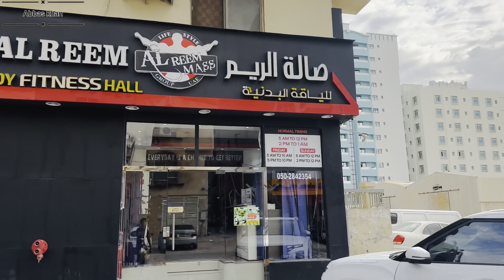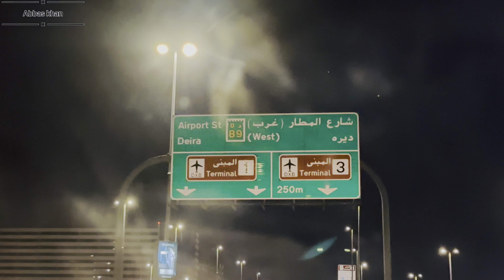Dubai to Peshawar new vlog | Abbas khan